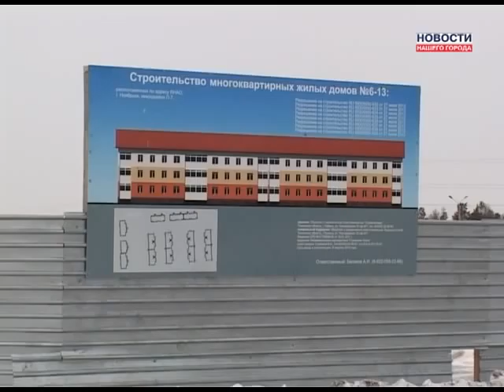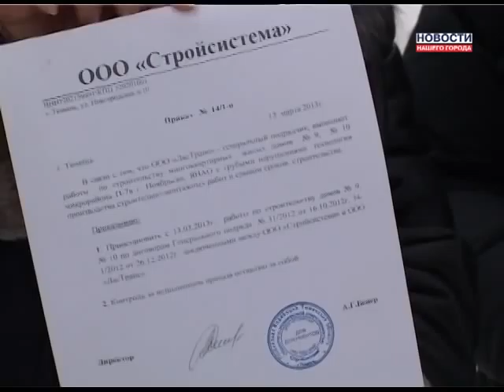Финансовый скандал на стройплощадке